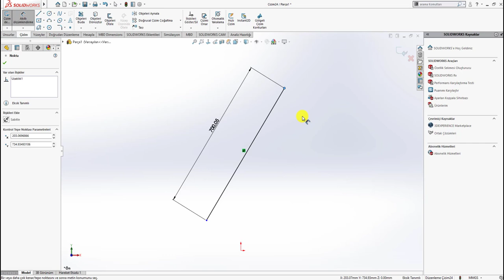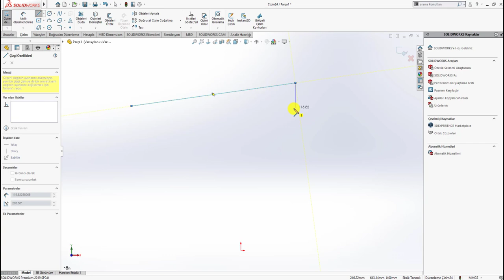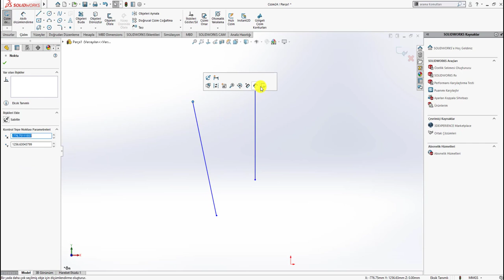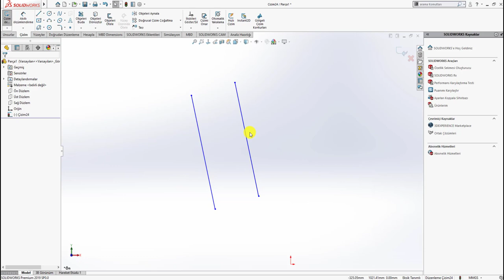59 ) İlişki Tanımlama